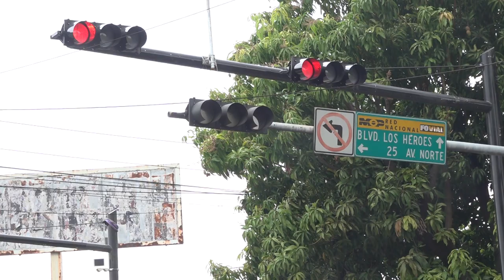Noticiero LPG 17 de agosto: Capturan al diputado Erick García tras ser desaforado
El diputado recién desaforado Erick García fue capturado este jueves 17 de agosto sobre la carretera antigua a Zacatecoluca, en la jurisdicción de Santiago Nonualco, del departamento de La Paz.